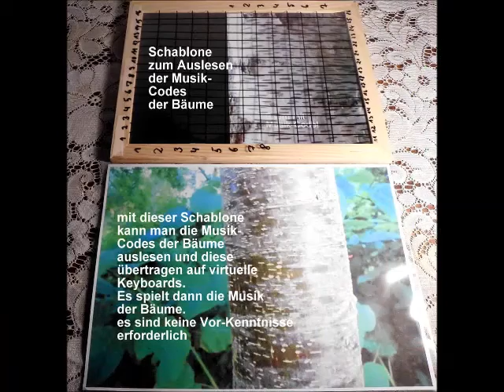very nice Day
wonderful World